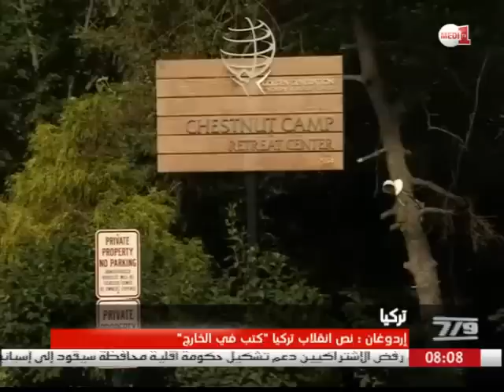الرئيس التركي : نص انقلاب تركيا "كُتب في الخارج"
اتهم الرئيس التركي رجب طيب إردوغان الغرب أمس الثلاثاء 2 غشت، بدعم الإرهاب والوقوف بجانب الانقلابات، مشككا في علاقة تركيا مع الولايات المتحدة.

وقال إن "نص" محاولة الانقلاب الفاشلة الشهر الماضي "كتب في الخارج".